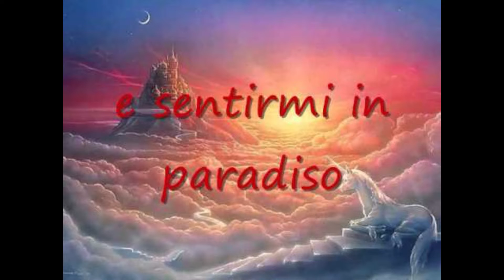Svejete amore Franco Nardi de I Menestrelli de Roma Sequenza di immagini $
Amici – Panel  (1968)
SVEJETE  AMORE
È questa ‘na serenata bellissima, de ‘na dorcezza unica. Lanciata nell’anni ’60 da la maggica voce der nostro indimenticabile Alvaro Amici ha cominciato a èsse da subbito uno de li mejo cavalli de battaja de tutti li serenanti romani che l’hanno spessissimo ariproposta propri nelle loro innemmerevoli serenate romane. Trà questi naturalmente ce semo stati pure noi Menestrelli de Roma che l’avemo cantata alle tante spose alle quali avemo avuto er piacere de dedicàlla. E è proprio in occasione de una de ‘ste serenate che adesso, dàr vivo, ve la volemo fa sentì. Certo che er sonoro nun è de li mejo, ma, come detto è stata registrata assolutamente dàr vivo e speriamo comunque che la gradite. Eccove dunque: “Svejete amore”, cantata da Franco Nardi de I Menestrelli de Roma.